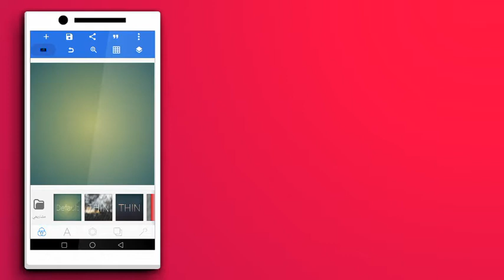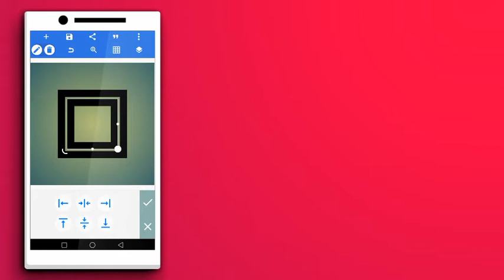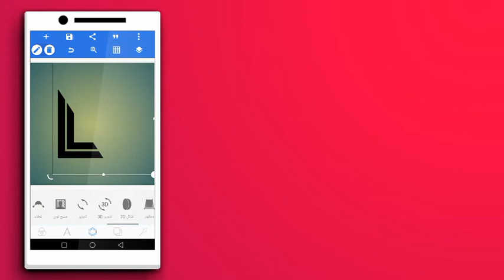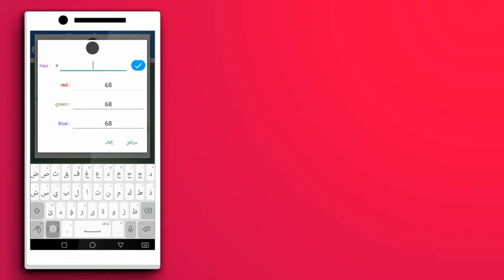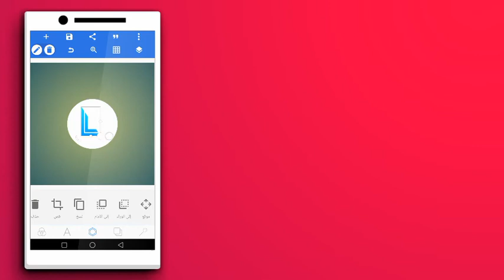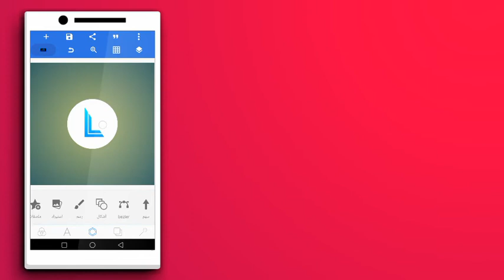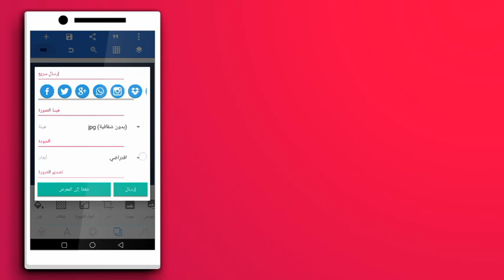تصميم لوجو حرف L بالجوال ببرنامج بيكسيلاب || letter L Design on smartphone by pixellab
تطبيق بيكسيلاب ||  d